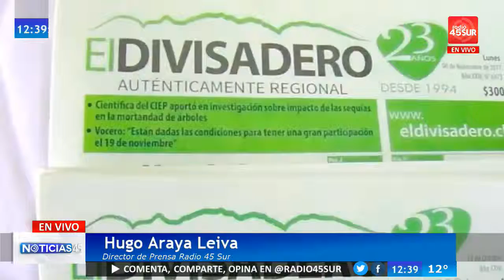Programa Noticias 45 (MARTES 30 ENERO 2018)